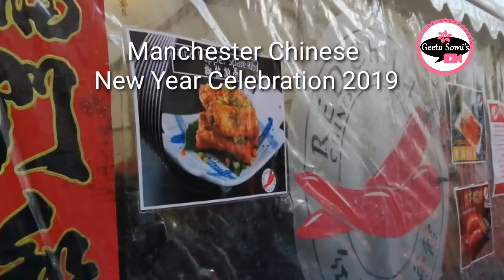Chinese New year 2019 Celebration Manchester UK | Travel Vlog 2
This Vlog is collage of pictures and videos on Chinese New Year Celebration in Manchester United Kingdom.